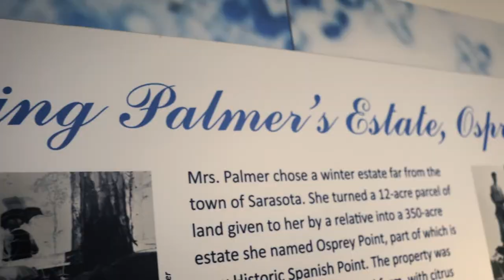Get Outdoors in South Sarasota County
Venice, Florida, and its surrounding areas are an incredible outdoor experience from fishing and shooting, to paddling, sailing, shelling, and so much more! Check out this short video to see all there is to explore around Sarasota County!

Visit Sarasota County is the Official Tourism Marketing entity for Sarasota County, Fla. Enjoy our video and learn more about the white sands, magnificent arts and array of attractions in Sarasota County! for more information.